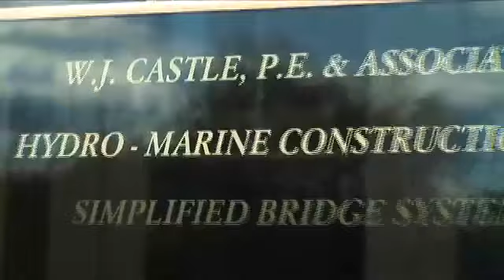Getting to know The Castle Group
The Castle Group was founded by William J. Castle in 1983, The Castle Group is a structural/civil engineering company. They provide structural designs, inspection services, testing, and more to both government agencies and private contractors and companies.